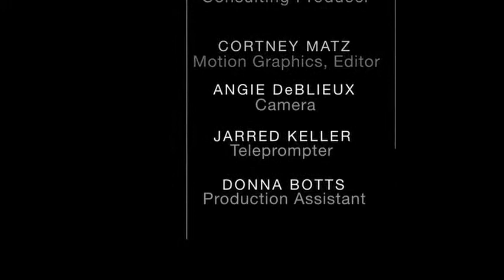Christian Movie Connect Episode 2 - John Schneider at NRB (Part 2)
Actor, producer and director, John Schneider, is the founder of FaithWorks Productions, a media company with the mission of producing family-oriented recordings and videos.